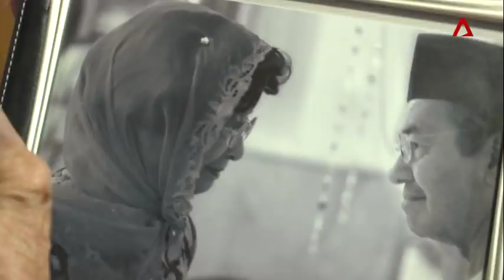Malaysia's Siti Hasmah on husband PM Mahathir Mohamad and couplegoals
Dr Siti Hasmah chats with Channel NewsAsia's Sumisha Naidu about her relationship with her husband, Malaysian Prime Minister Mahathir Mohamad - and how he feels about holding hands in public.